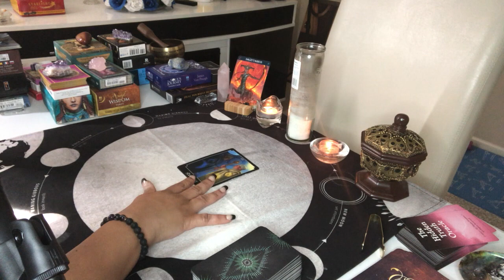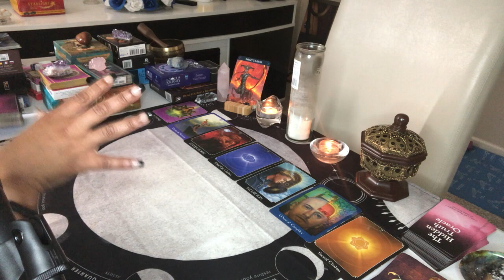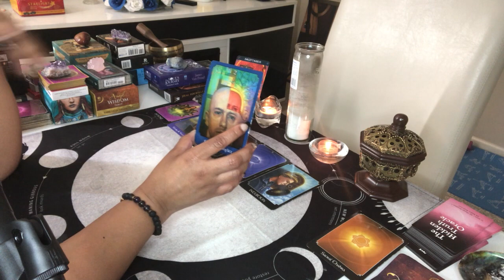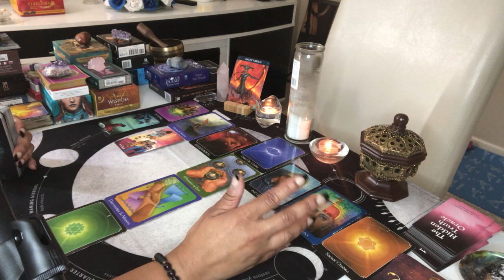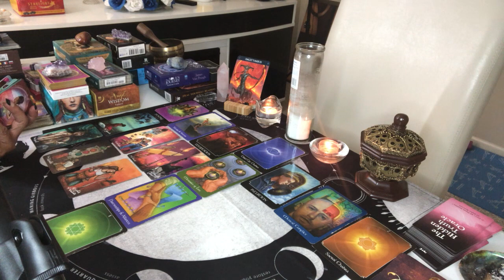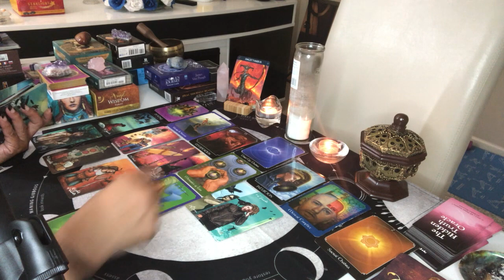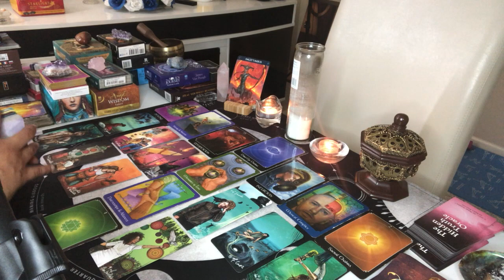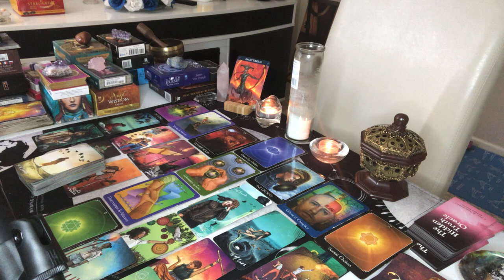SAGITTARIUS OCTOBER 2021 YOU HAVE A GIFT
This  LOVE READING is for SAGITTARIUS OCTOBER 2021

Acanum Tarot
Glided Tarot
KIPPER
Angel Answers
Moonology Oracle cards
Romance Angels